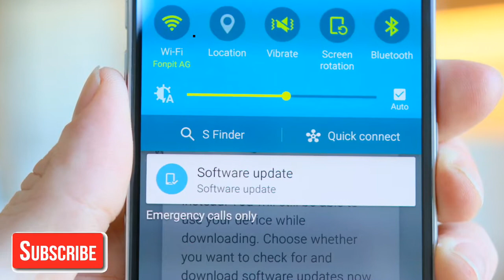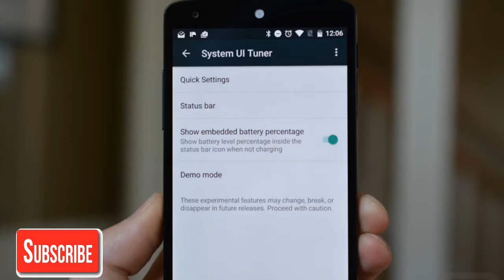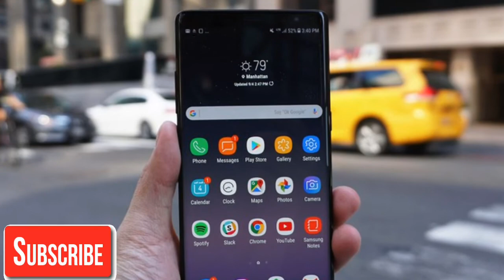These Samsung smartphone got new fota update today | Samsung smartphone price on Flipkart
These Samsung smartphone got new fota update today
 Same smartphone online price on Flipkart

Hello friend is video me Mai aap sy baat Kiya hu ki Samsung ky kaafi saaray smartphone ko aaj new fota update mila hai to aasa krta hu ki aap ko ye video pasand aayega

1) Samsung a10 software update
2) Samsung new fota update list
3) Samsung best smartphone on Flipkar
4) Samsung Galaxy m40 sale on Flipkart
5)how to earn money online